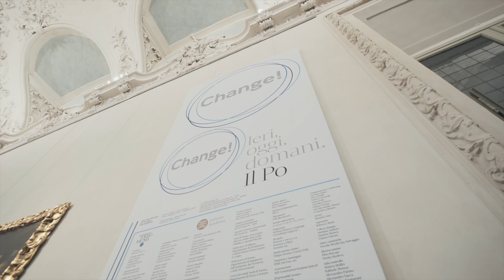CHANGE! Ieri, oggi, domani. Il Po. - FOCUS 2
Palazzo Madama presenta una mostra che, insieme a un amplissimo progetto territoriale, intende approfondire il tema della crisi climatica, offrendo una visione sinottica dei cambiamenti millenari lungo il percorso del fiume Po, paradigma di quanto sta avvenendo su scala mondiale.

Il progetto nasce in dialogo con l’Assessorato alla Cura della città, Verde Pubblico e sponde fluviali della Città di Torino e dalla collaborazione tra Palazzo Madama e fondamentali partner nazionali, da sempre impegnati sui temi della conservazione e tutela ambientale, in primis l’Autorità di Bacino Distrettuale del Fiume Po (ABDPO) e l’Agenzia Interregionale per il fiume Po (A.I.Po) insieme alle Riserve della Biosfera del Po, oggi unite nella Riserva MaB UNESCO Po Grande. Accanto a essi gli interpreti torinesi, dal Politecnico di Torino all’Università degli Studi di Torino, allo European Research Institute che quotidianamente portano avanti la ricerca e lo studio del Po e dell’acqua in generale da prospettive disciplinari diverse, e con la media partnership di Rai Radio3.

Affrontando i temi essenziali del cambiamento climatico in un’esposizione che intesse un racconto visivo tutto sviluppato nell’interazione tra grande pittura e fotografia, illustrazione e infografica capaci di narrare il paesaggio italiano nella sua complessità e articolazione, dalle Alpi al mare, il progetto espositivo punta l’attenzione sul tema dell'acqua e in particolare sul nostro Grande Fiume, che da millenni determina il paesaggio e la vita della popolazione, è via di comunicazione ma anche supporto essenziale per le attività agricole e industriali, ed esplora le conseguenze e analizza le potenziali soluzioni messe in atto sul territorio dai diversi enti di ricerca e di tutela del Po.

La mostra, curata da Tiziana Caserta, Anna La Ferla e Giovanni C.F. Villa, sarà accompagnata da un catalogo, edito da Silvana Editoriale, con contributi - fra gli altri - di studiosi dell’Università degli Studi di Torino, dell’Università degli Studi di Bergamo, del Politecnico di Torino, del Politecnico di Milano, dell’ENEA, di Slow Food, di Adaptation.it e di Mondoserie.it